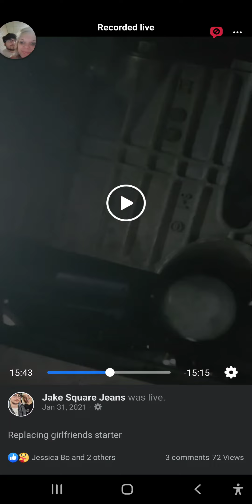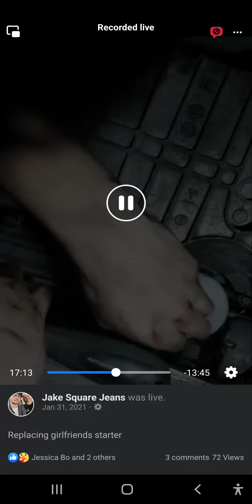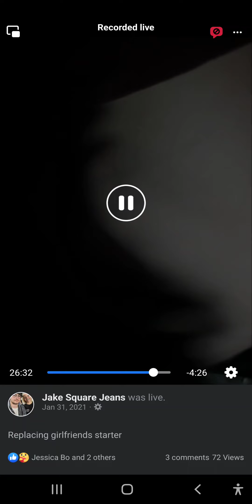Replacing starter 2010 Chevy impala